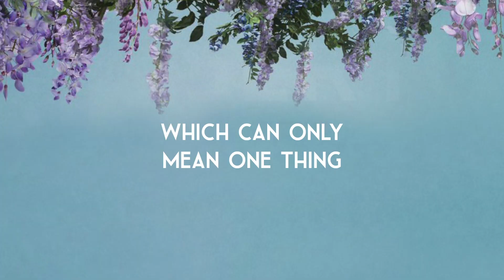NEW DISH SHOW TEASER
The social season is upon us. Marlise and Elyse return to cover seasons 1 and 2 of Bridgerton and the Bridgeton Experience for... Bridgerton Dish. We must make haste!